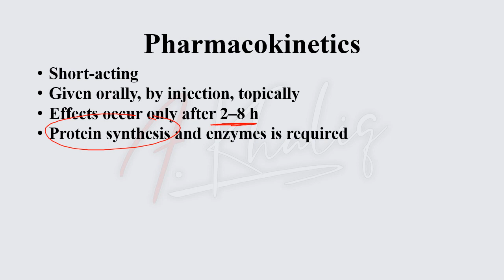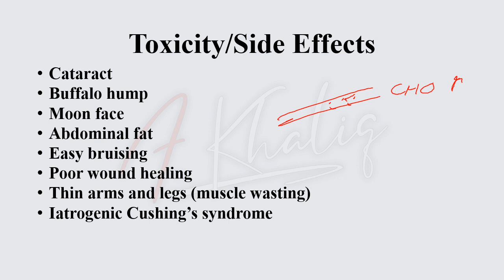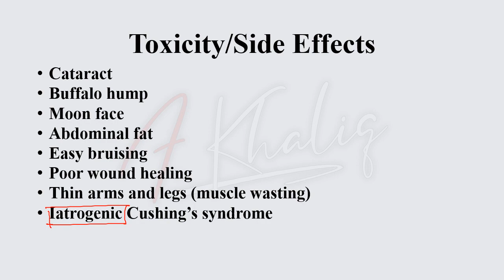Hydrocortisone- Drugs for The Ant. Pituitary & Adrenal Cortex (Cutting Down the Drugs Series)